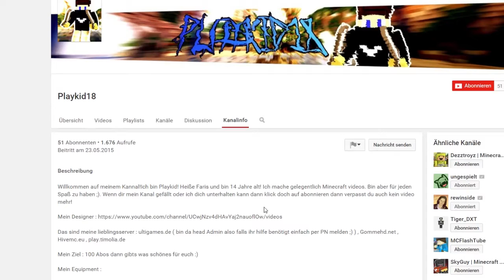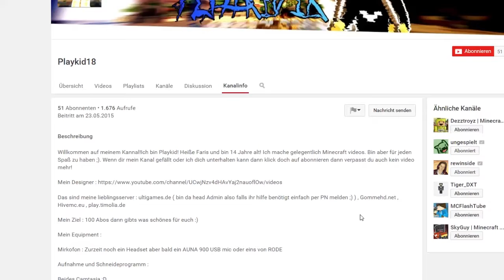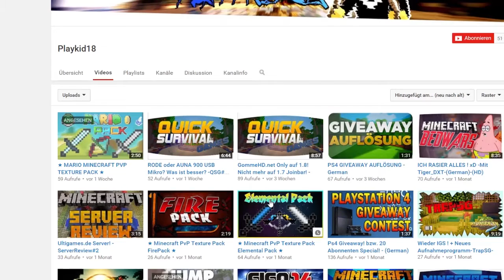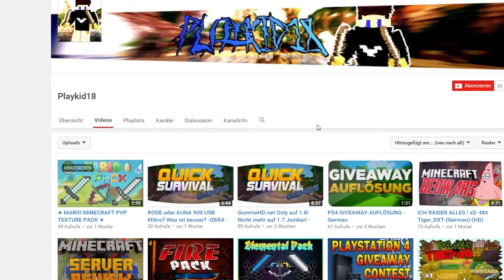Kanalvorstellung #113 - PlayKid18 | HSPLP | [DEUTSCH/HD]